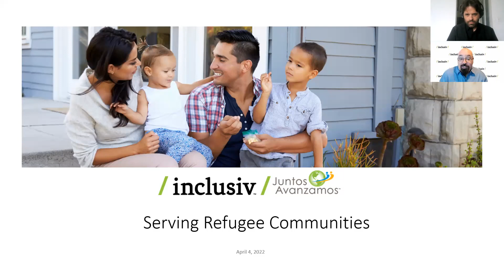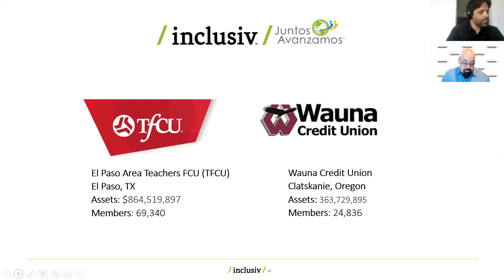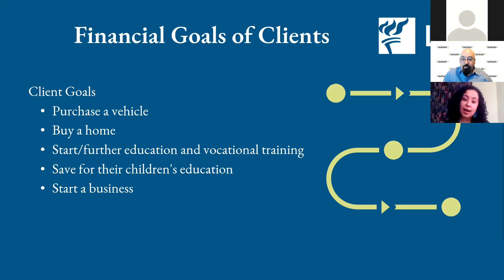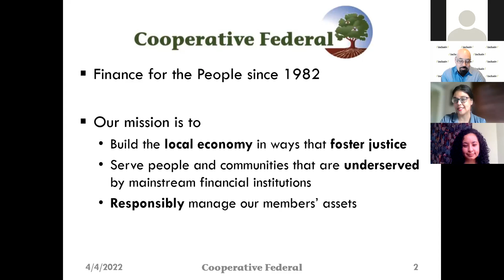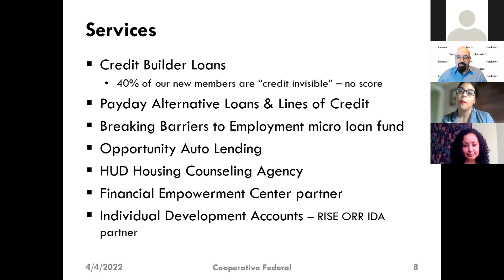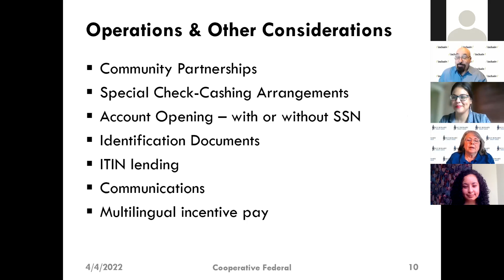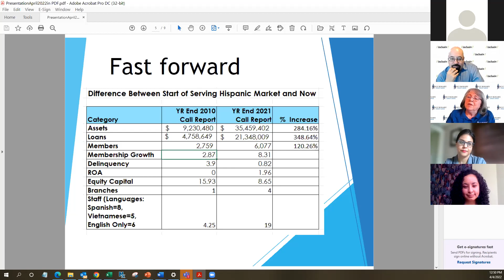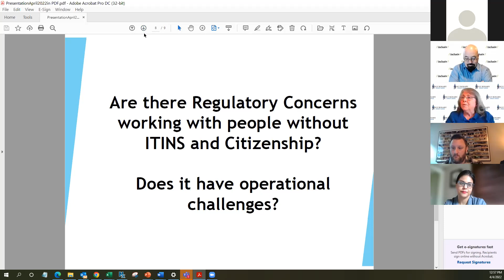Financial Inclusion of Refugee and Migrant Communities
Inclusiv, in collaboration with Cooperative Federal Credit Union, Lutheran Immigration and Refugee Service, Holy Rosary Credit Union, and Point West Credit Union, invite you to the first Juntos Avanzamos webinar of the year: Financial Inclusion of Refugee Communities.